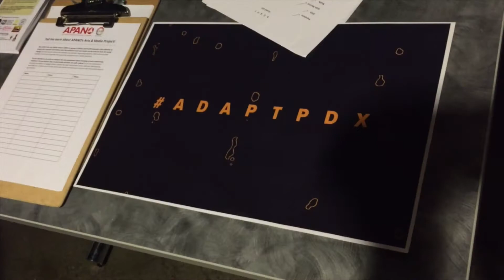"Adapt" brings dancers together for competition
By Jamon Sin and Andy Ngo.

On August 20, 2016, the Portland State HipHop Alliance, Asian Pacific American Network of Oregon and AMP hosted "Adapt," an annual dance contest, in Smith Memorial Student Union. Watch the video to see some highlights from the event, which drew several hundred attendees.

Visit PSUVanguard.com for more content from Portland State University's student-run newspaper.